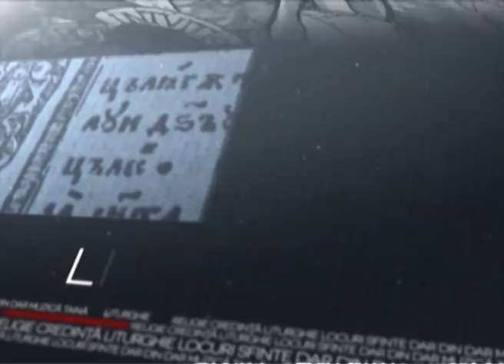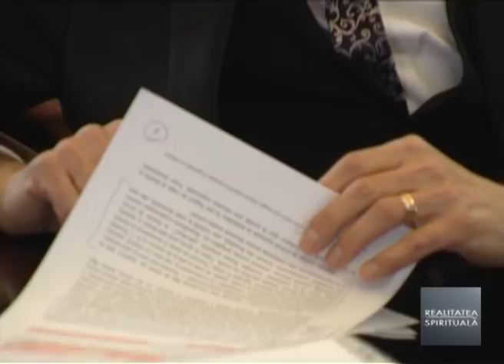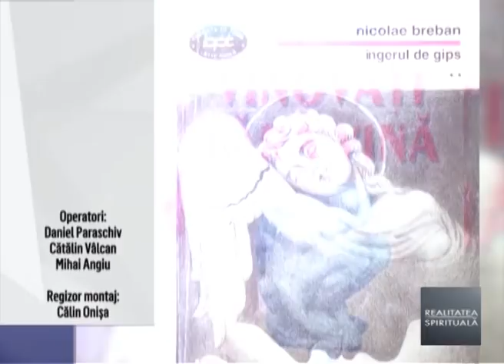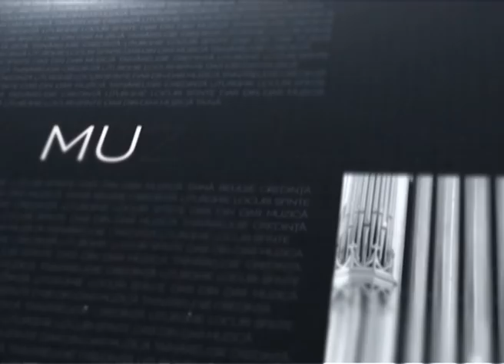Realitatea Spirituala - Acad. Nicolae Breban. Biserica si Identitatea Nationala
Editor imagine: Dora Cumpanasu
Operator: Marian Laciu, Marius Serb
Realizator: George GRIGORIU
Emisiunea "Realitatea Spirituala" poate fi urmarita in fiecare duminica, pe Realitatea TV, de la ora 14.00